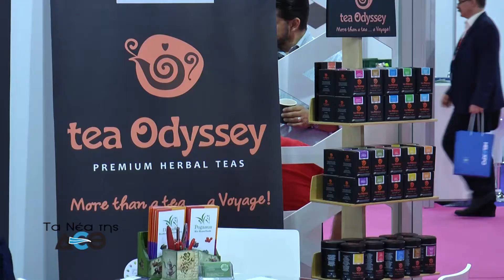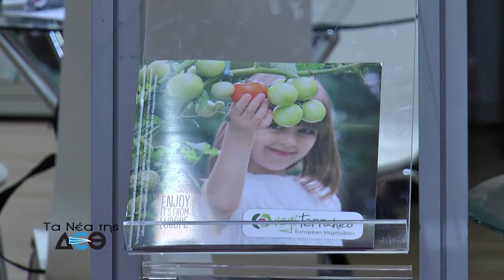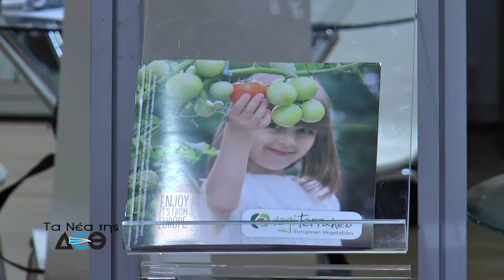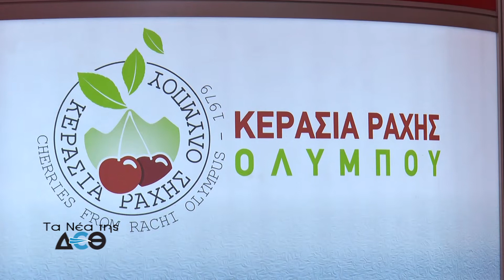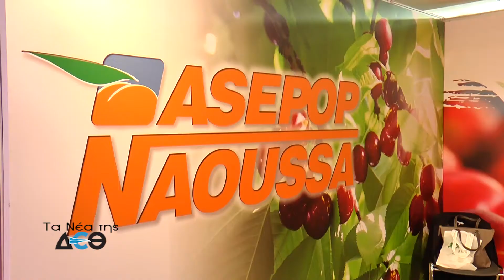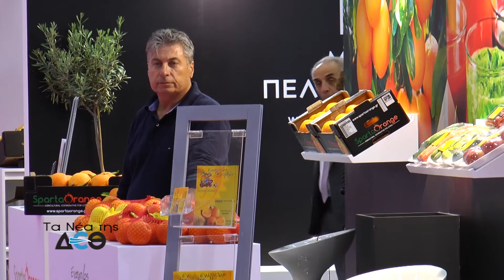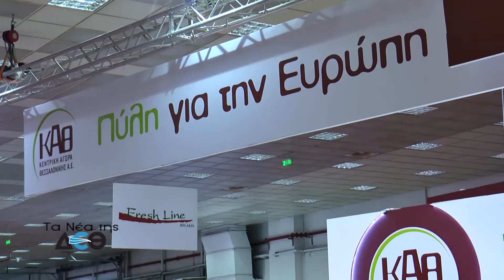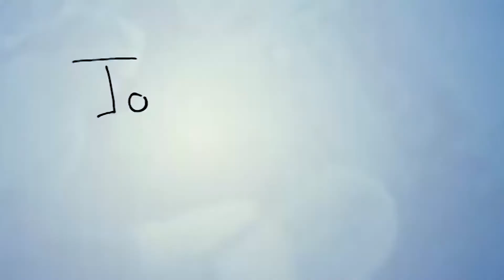ΤΑ ΝΕΑ ΤΗΣ ΔΕΘ ΕΚΠΟΜΠΗ - FRESKON